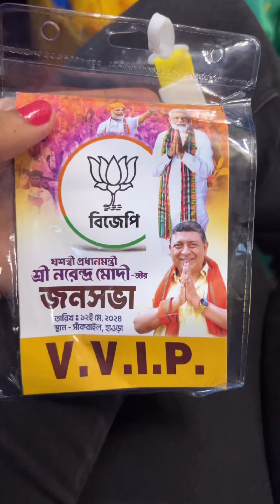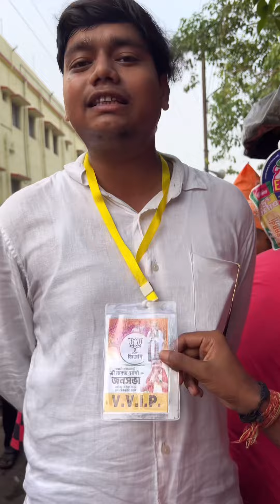Howrah me hue modiji ke rally ko attend kiya apne mitro ke sath